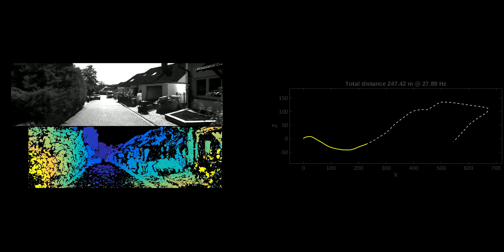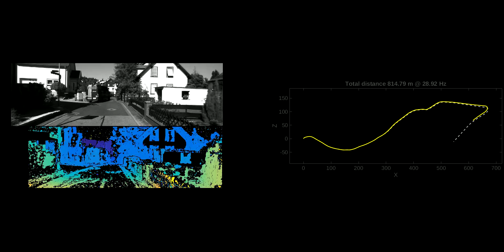DDS on KITTI-10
Example of our algorithm's performance  on KITTI data.

Gray dashed line is the ground truth, while yellow is our estimate. The left panel shows the left stereo image and the estimated disparity.